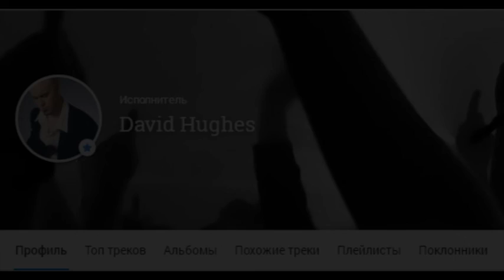David Hughes - Matildа